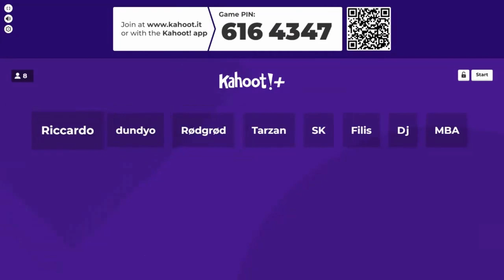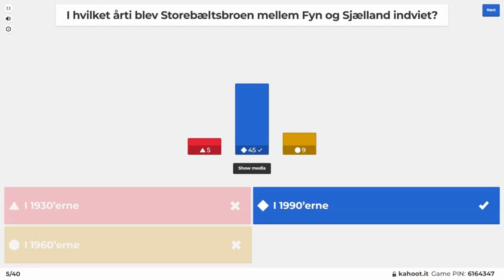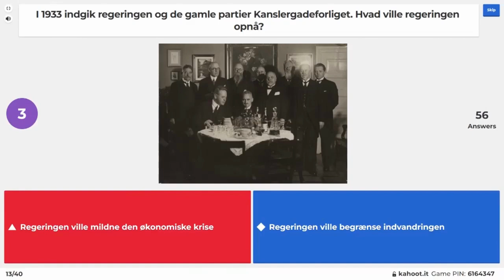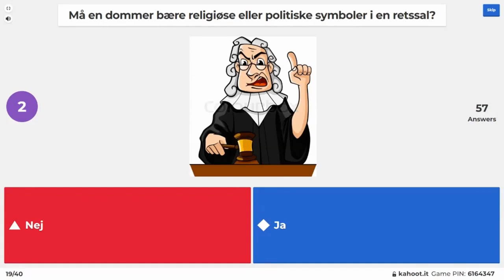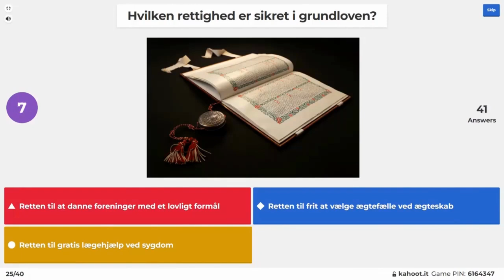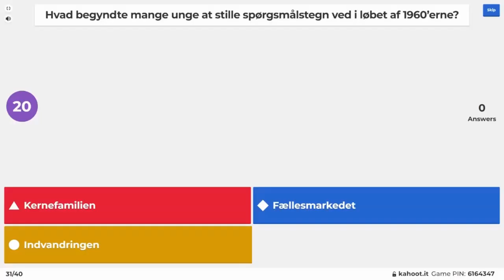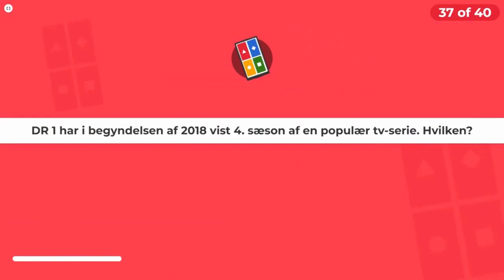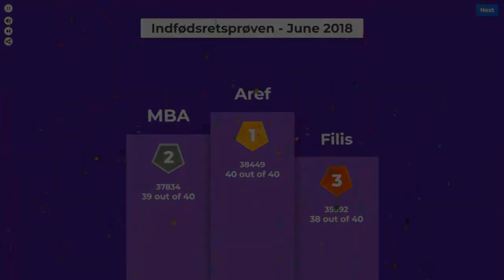INDFØDSRETSPRØVEN JUNE 2018 (Practice Session on 19/10/2022)